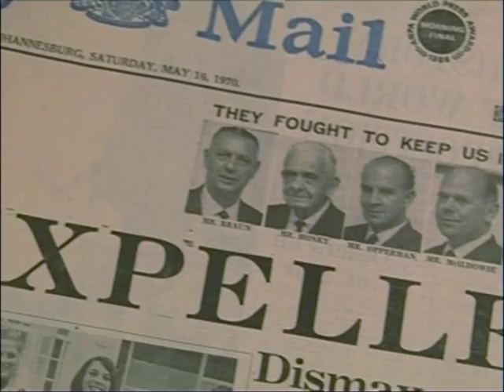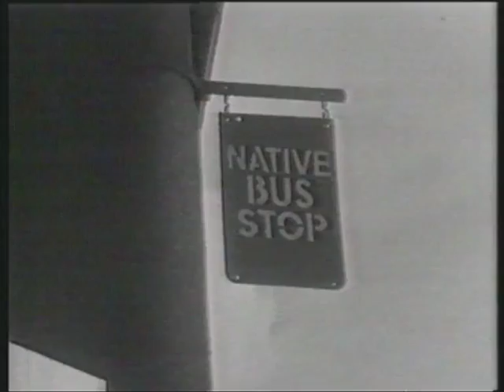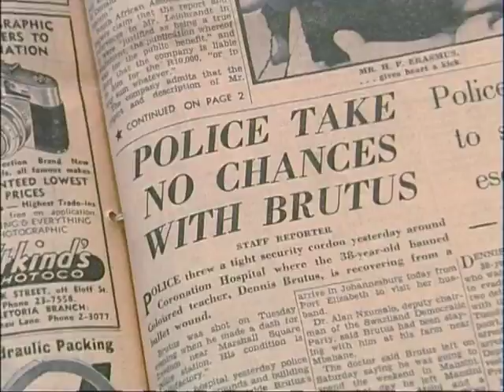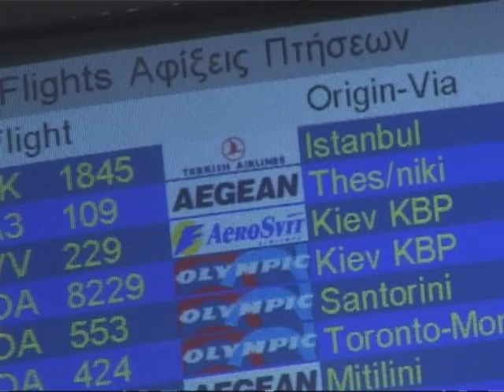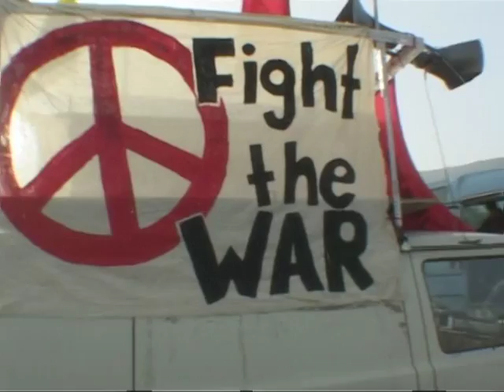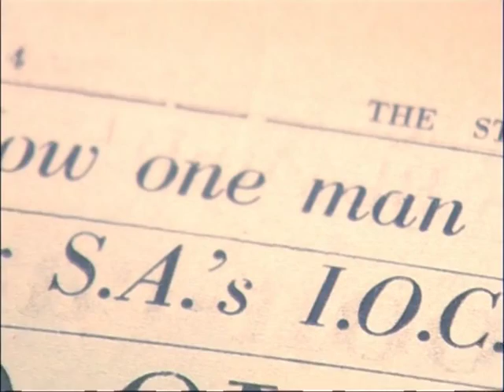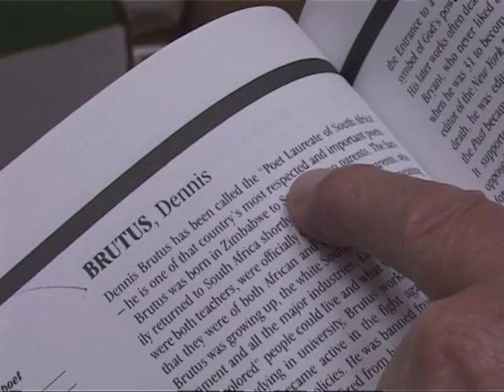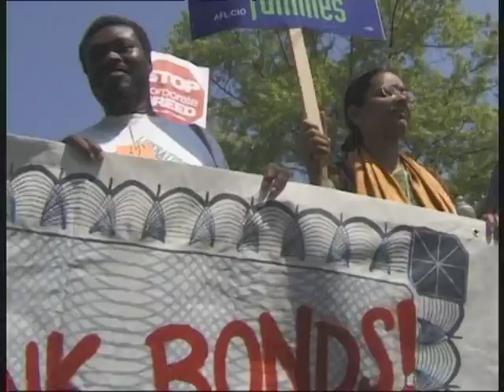DENNIS BRUTUS: I AM A REBEL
A portrait of Dennis Brutus, poet, veteran South African activist, still fighting for justice
at the age of 80, seen through the eyes of Soweto filmmaker Vincent Moloi. Produced by Ben Cashdan & Vincent Moloi.